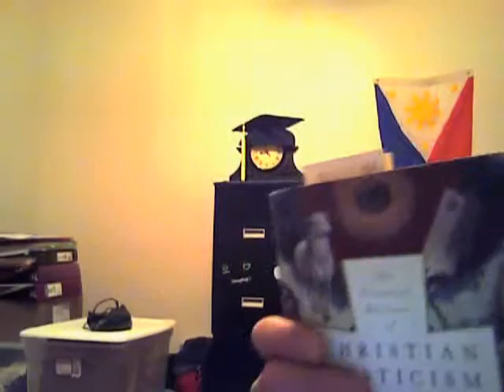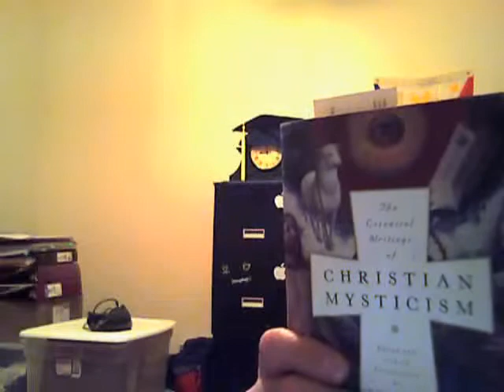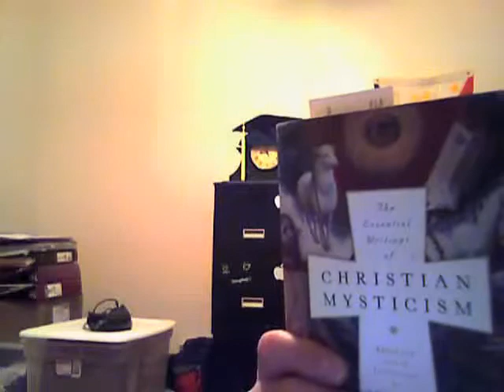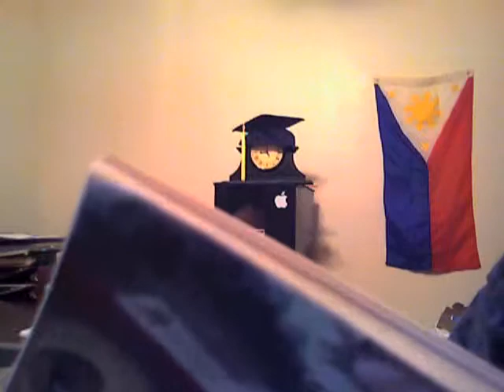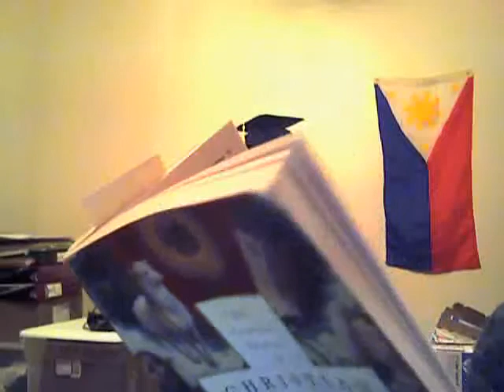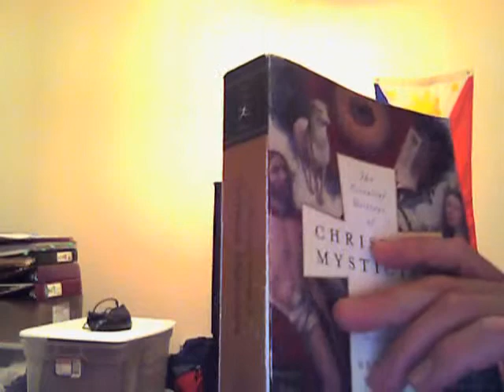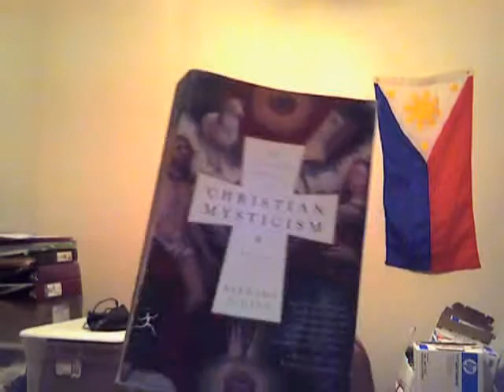Deification and Birthing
I briefly discuss a strange, strange, super strange belief amongst mystics of yesteryear.  The idea that to be united with God meant to share in all experiences - including having the spirit of Jesus dwelling in the womb of the pregnant mystic.  Yikes!  Creepy!!